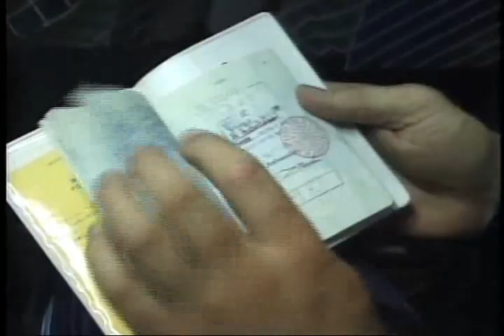K-1 Fighter Bios - Mike Bernardo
July 28, 1969 – February 14, 2012